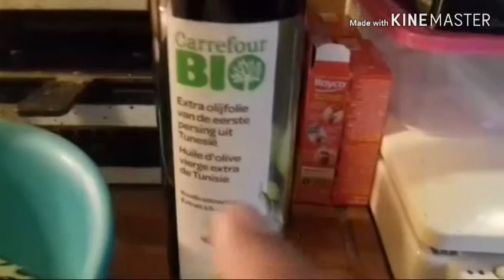اكلة خفيف في المنزل 😋😋😁